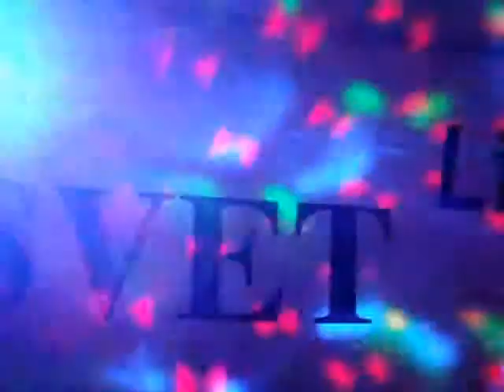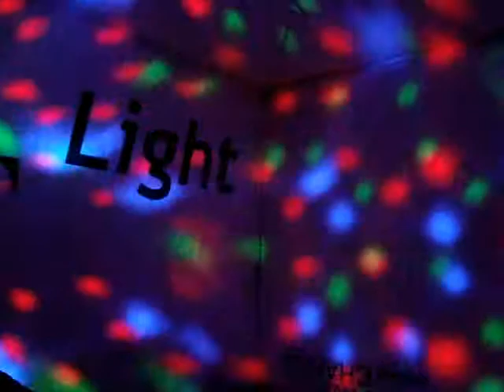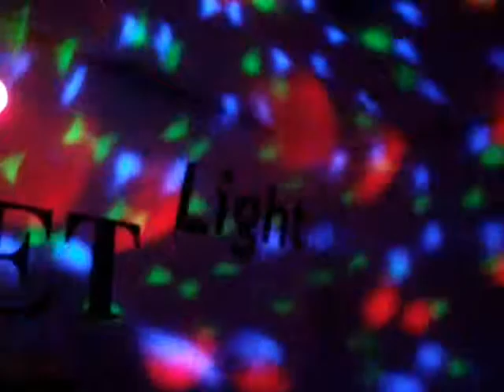LED BULB LSR видео